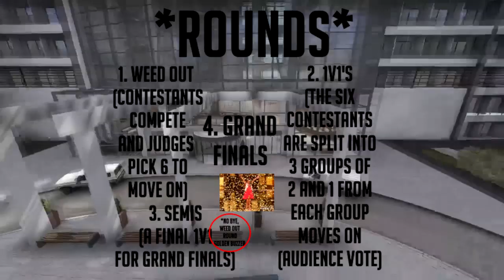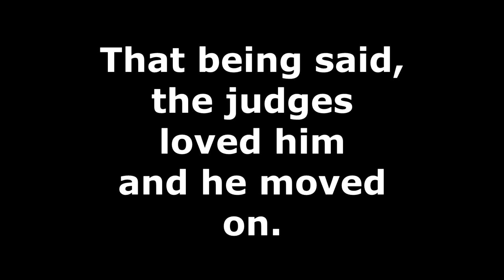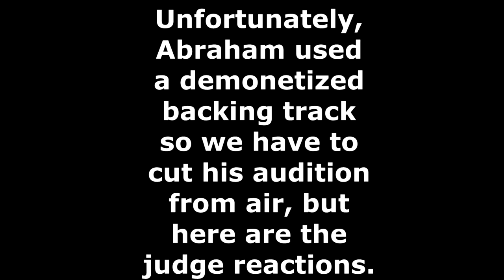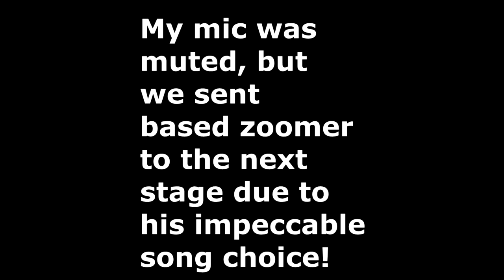CS:GO | SUBS SING FOR SKINS *GOLDEN BUZZER* | Sing for Skins S1 E1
Thanks to the awesome @soldatGFX for the incredible thumbnail once again - be sure to check him out if you want something similar! He's a pleasure to work with :)

Put a ton of effort into this one, hopefully you enjoy it :) 1v1 is up next and the audience will be able to vote on it!

Judges - Arthreth, Ethan.dll, donkey, N0fear92, JackIceNinja101

Audience will sing for skins in CSGO and hopefully take home toe gold if they are good enough

//SOCIALS:
SOCIALS\\

//NALO
NALO\\